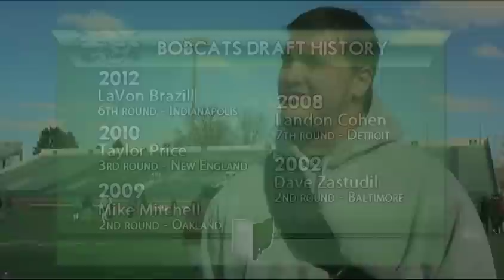Ohio Football Pro Day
Ohio Football's Class of 2012 works out for NFL Scouts at their annual Pro Day.